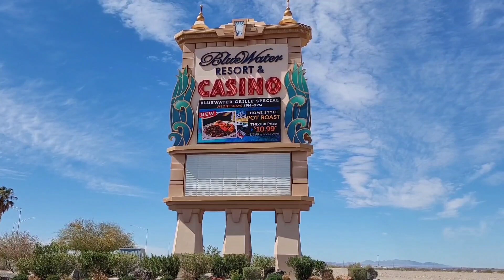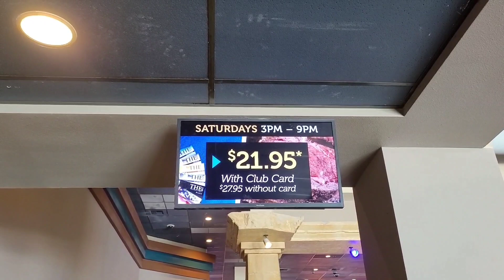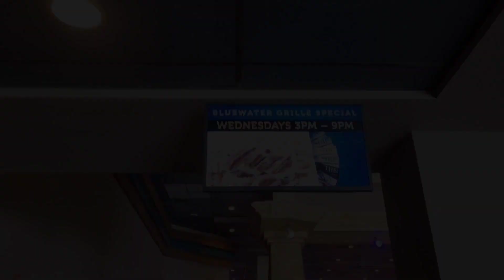Free Casino Camping//Parker AZ//Bluewater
Free Casino Parking//Parker AZ//Bluewater